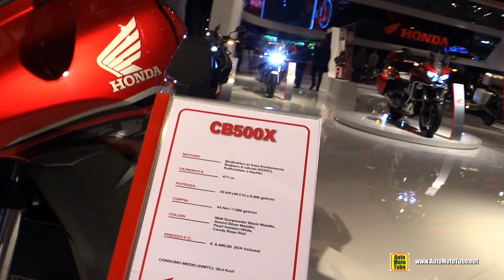2017 Honda CB500X - Walkaround - 2016 EICMA Milan